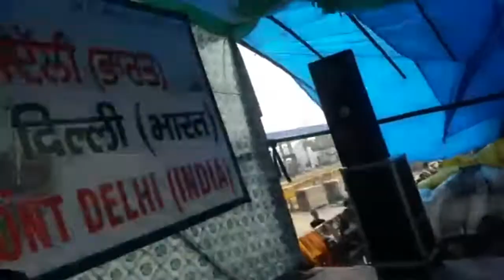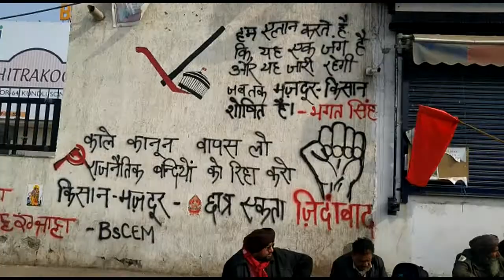CPI ML RED STAR COMRADES CONTRIBUTION IN THE FARMERS STRUGGLES AT DELHI SINGHU BORDER VIDEOS CLIPS